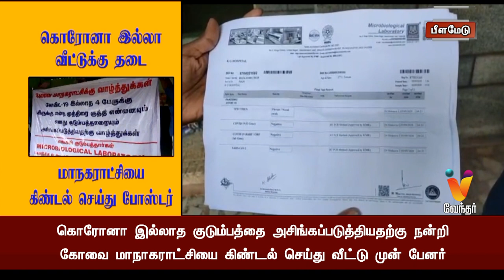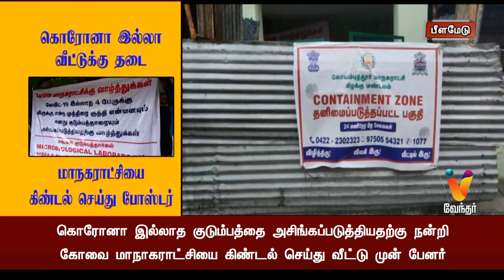கொரோனா இல்லா வீட்டுக்கு தடை மாநகராட்சியை கிண்டல் செய்து போஸ்டர்